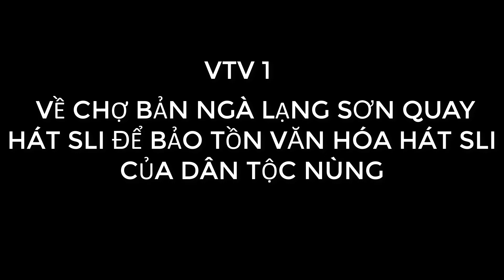TRỌN BỘ HÁT SLI HAY NHẤT VTV1 QUAYTẠI CHỢ BẢN NGÀ LẠNG SƠN-NGUYỄN LỢI TV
HÁT SLI LÀ BẢN SẮC VĂN HÓA DÂN TỘC NÙNG CẦN ĐƯỢC PHÁT HUY VÀ BẢO TỒN